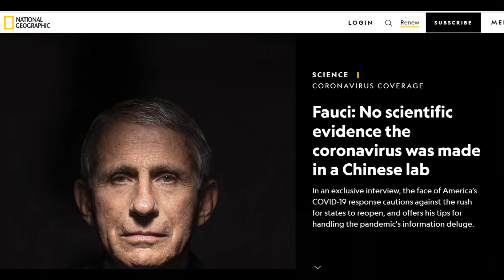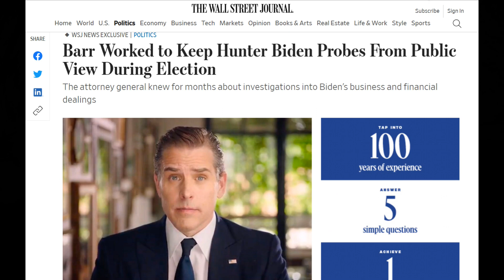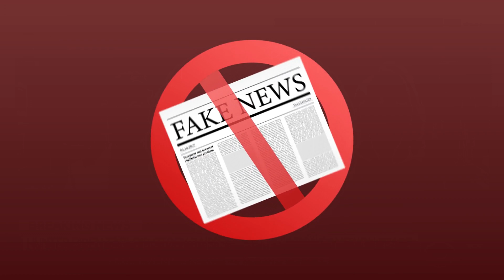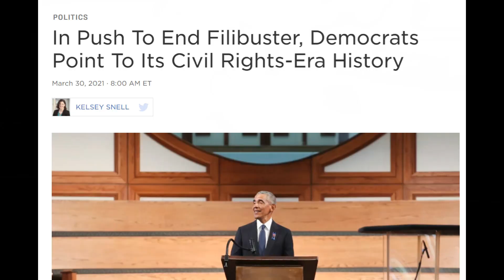In Memoriam (Cheney, Stelter, Fauci)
Look at Inflation Reduction, Green policies, Greta Thunberg, the end is here or near for Anthony Fauci, Liz Cheney, Brian Stelter, and a look at Sam Harris' viral comments giving us a peek into how the Left thinks regarding censorship...Be sure to LIKE and SUB (w/bell).